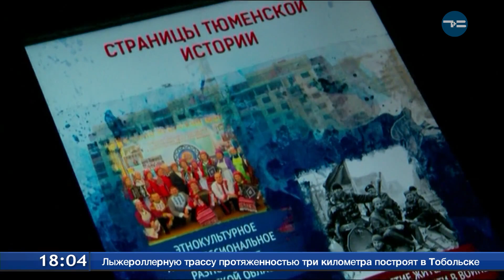Наша история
74 года за час. В день рождения региона в мультимедийном парке «Россия - Моя история» приготовили новую программу.  Экскурсии, лекции - всё посвящено Тюменской области - крупнейшей в стране вместе с автономными округами.
Это было в 60-м. Бригаду Семена Урусова тогда знал в лицо каждый советский человек. Спустя годы многие забыли, что первую скважину бурили в Тюмени. Но тогда, в 48-м, произошло чудо. Вместо нефти полилась минеральная вода. Урок для детей и взрослых о родном крае в таком формате длится час. И сбегать с него никто не пытается.
Назад в прошлое в историческом парке попадаешь одним прикосновением. Какими были 90-е, 80-е и другие годы в Тюменской области - это не просто информация, а виртуальное погружение в деталях.
В такой классической обстановке, без изысков, рождалась большая история огромной области. В мыслях, поступках и подвигах людей. От границ Казахстана до Ледовитого океана.
Александр Валитов, методист исторического парка «Россия – Моя история»: «У нас зима может начаться и в июне, и в сентябре, и при этом человеку надо подстраиваться под условия и бороться. Вырабатывается характер исследовательский и творческий. Вся история показывает, что сюда приходят люди интересные».
Дмитрий Менделеев, Юрий Осипов, Владимир Шарпатов - сотни мультимедийных биографий знакомят подробно с каждым. Узнать о Тюменской области, если не всё, то самое интересное приходят и гости Тюмени.
Олег Стрижков, посетитель экскурсии, г. Новосибирск: «Решили зайти. Не ожидал, что будет так красиво, необычно, в современном духе, стиле. Не знал, что такое есть в России, в Новосибирске не видел».
Это вчера Тюменская область была только нефтяной столицей. Сегодня регион все чаще называют российской кормилицей. Агропромышленный комплекс успешно развивается и помогает рождаться инновациям.
Александр Сибикин, методист исторического парка «Россия – Моя история»: «Тюменская область - это будет мощный научный промышленный регион, в котором будут сочетаться не только нефтяная промышленность, но и наукоемкие технологии, которые сегодня получают значительный импульс».
Виртуальные страницы исторического парка обязательно о них расскажут. При таких технологиях и возможностях главное — захотеть.